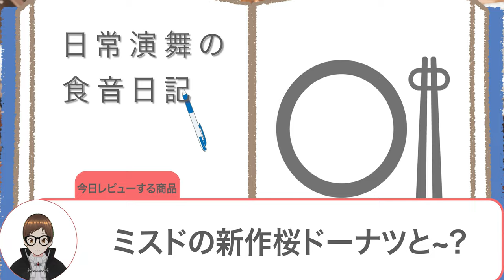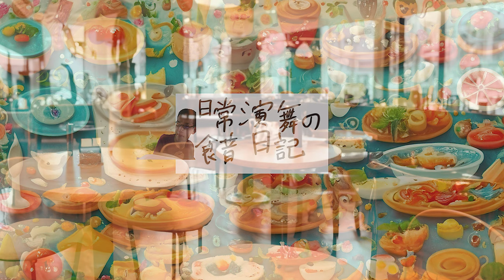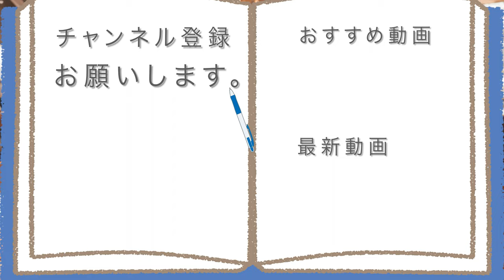ミスドの新作桜ドーナツで、特別ゲストを招いてお花見した~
【2024年もミスド花見~】
ほんのり効いた桜の塩気が、
ドーナツの甘さを引き出してくれる、
ミスドでお花見しませんか?

アマゾンほしい物リスト↓